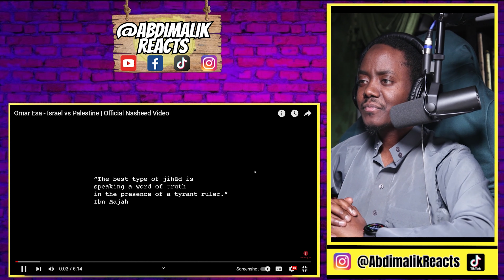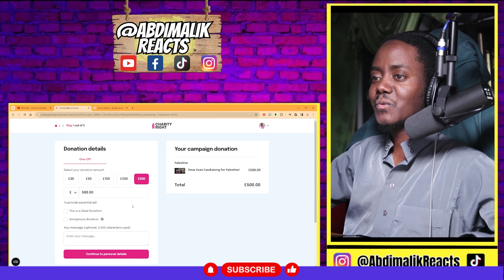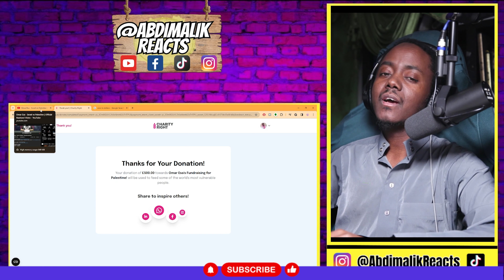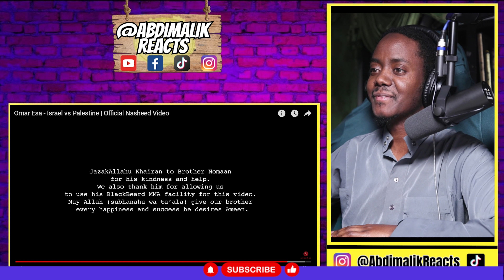Omar Esa - Israel vs Palestine | Official Nasheed Video - REACTION VIDEO!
🎬Omar Esa - Israel vs Palestine | Official Nasheed Video - REACTION VIDEO!   -  @abdimalikreacts

►You Can Buy Me Coffee/Drink To Enjoy While Doing Reactions

➖ The equipment I use to make reaction videos! ➖
►Mic Arm
►Video Capture Device
►Audio Capture Device
►Keyboard & Mouse Receiver
►Video Monitor Used with Teleprompter